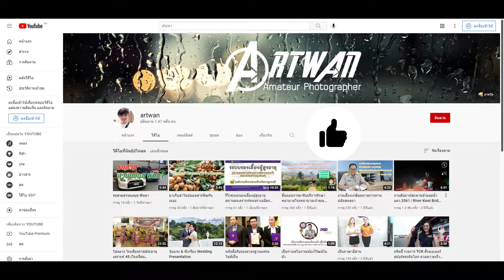ตามหารังนกกระจาบ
อาทวัน Channel ตามหารังนกกระจาบ EP.2